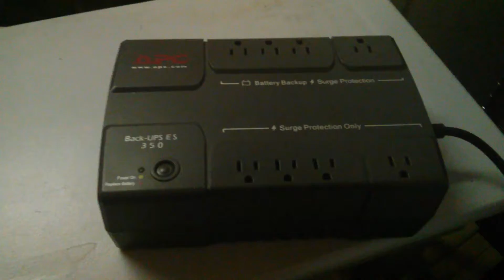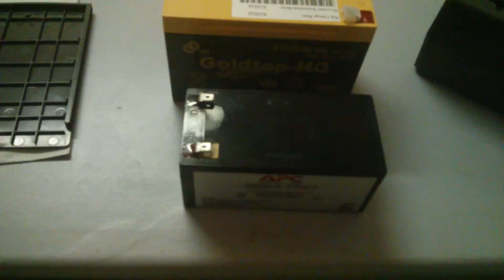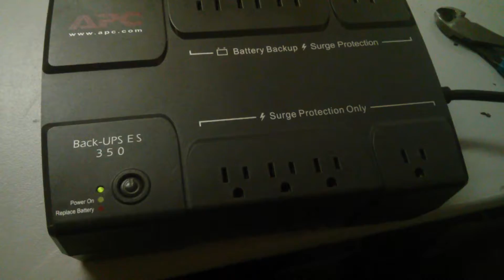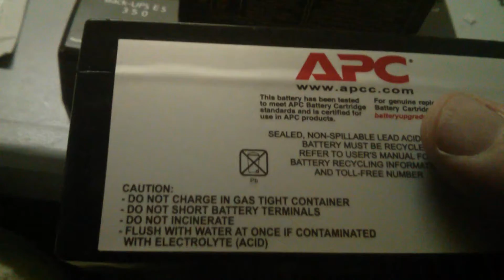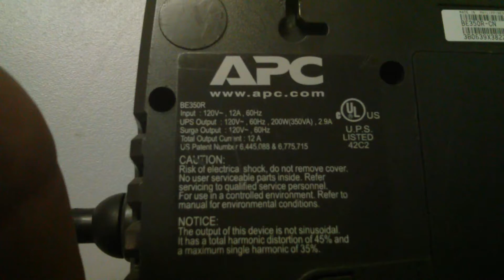UPS battery replacement